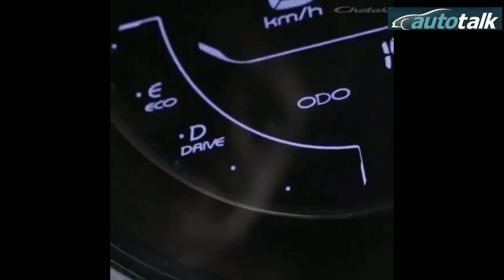electric scooter with reverse mode# back गियर वाला टू व्हीलर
हम आपको बजाते तक के रिवर्स मोड की खूबियों के बारे में इस वीडियो में बताना बता रहे हैं कि किस तरह से मोड बदलते ही पीछे चलता है और मूड बदलते ही आगे।

Dosto hamare is channel par Automobile sector se judi jankari ks sath new launch Vehicles & Unboxing, Taste of the city ke sath sath Surprising information wale video dekhane ko milenge. to fir der mat keejiye aap hamare AUTO TALK channel ko subscribe jarur kare !! 😊😊
Tech supports are not provided over this email.
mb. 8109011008